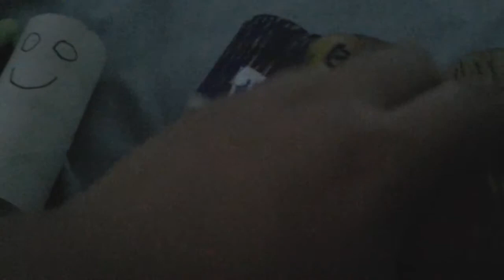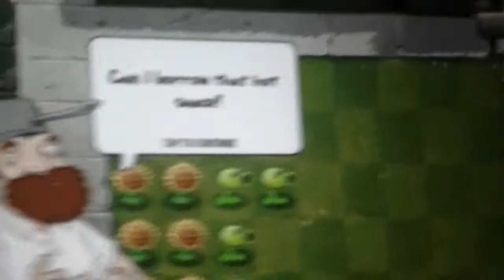Plant vs splatoon blue and orange part 1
Plant in training